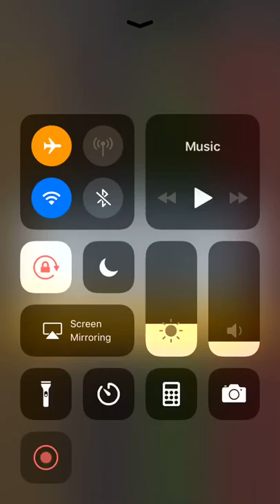Frenzy Lanes - Facebook Messenger Gameplay HD